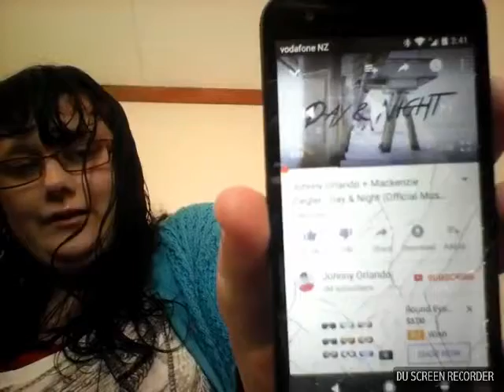Singing day and night